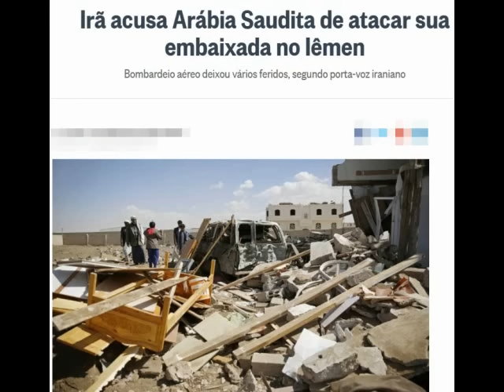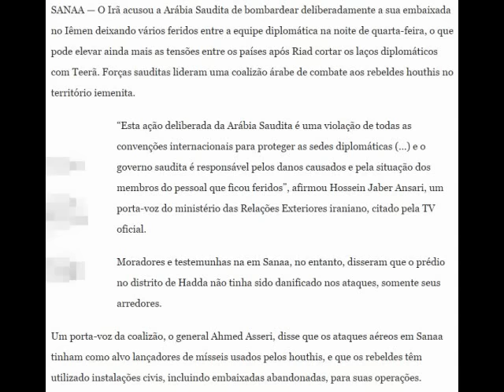Irã acusa Arábia Saudita de atacar sua embaixada no Iêmen